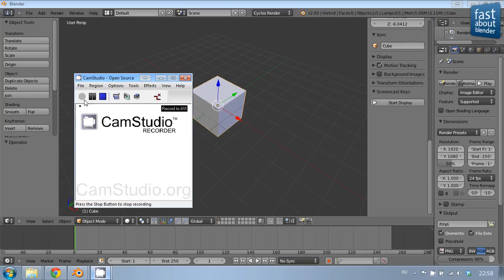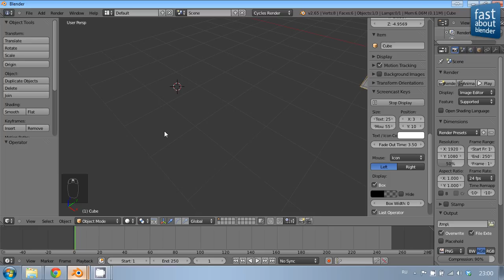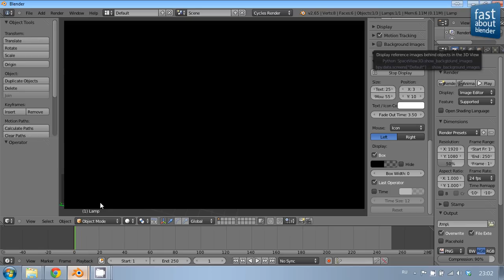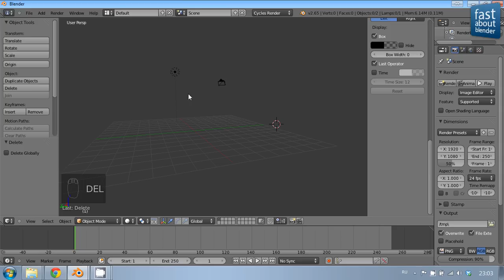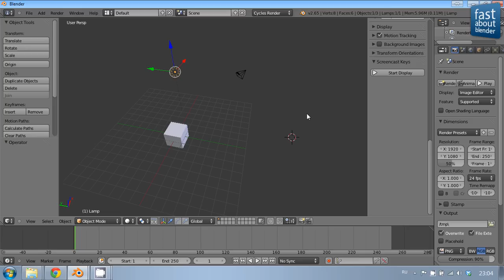#1 Видеоурок: удобно настраиваем Blender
В этом уроке я рассказываю как настроить Блендер чтобы в нем было удобно работать. Эти простые накстройки делают работу в Blender более интуитивно понятной, комфортнее и сберегут кучу нервных клеток.